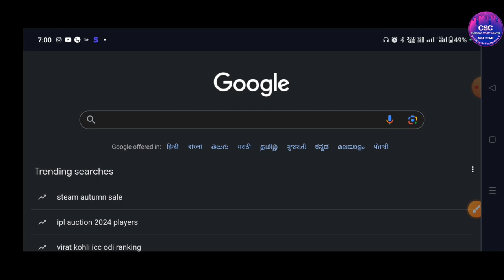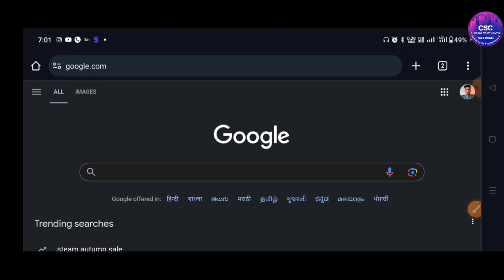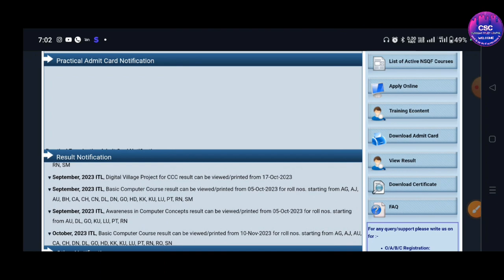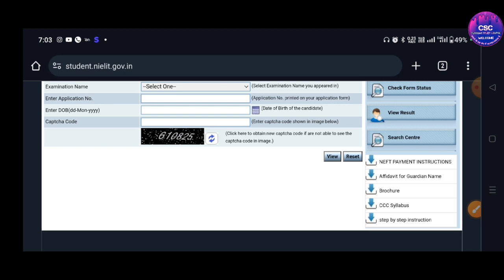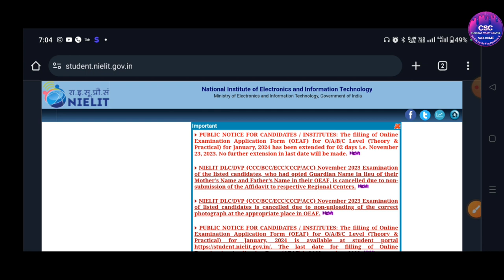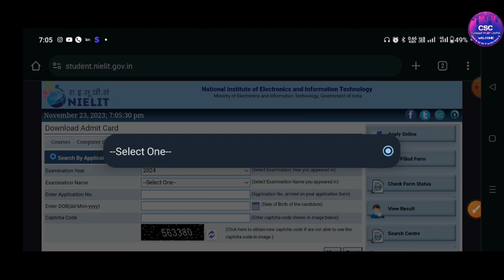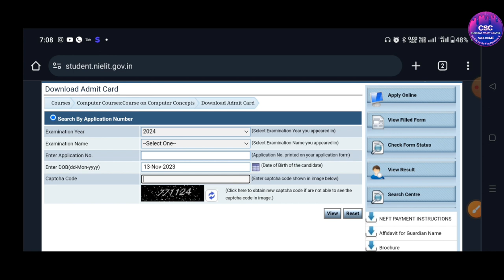How to Download CCC Admit Card | CCC Admit Card Download Kaise karen| CCC AdmitCard